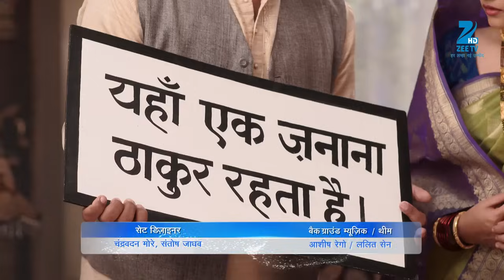क्या करेगा Baldev Thakur, Gayatri के साथ? | Ek Tha Raja Ek Thi Rani | Episode 354 | Zee TV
A guard meets Thakur Baldev and shows him a board that was hanging outside their house. The board has an insulting title inscribed on it against Baldev Thakur. Baldev asks his guard as to who put the board outside his house. At the same time, Gayatri along with Nusrat's mother, shows up in the scene. Nusrat's mother scolds Baldev Thakur and claims him to be responsible for Nusrat's death. Watch the engrossing episode of 'Ek Tha Raja Ek Thi Raani' to know what happens ahead.